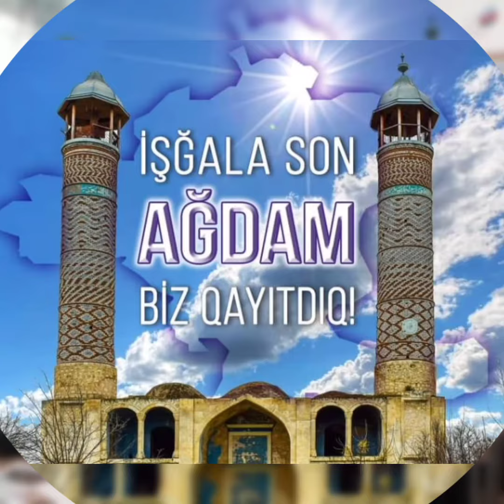Cəbrayıl rayon 3 nömrəli tam orta məktəb Az-tarix fənnindən "44 günlük" Zəfər mövzusunda açıq dərs